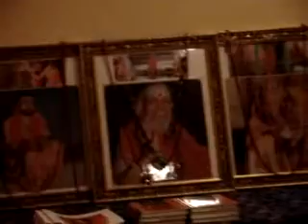Subramanian Swamy about his experiences with Kanchi Sri Maha Swamiji '07